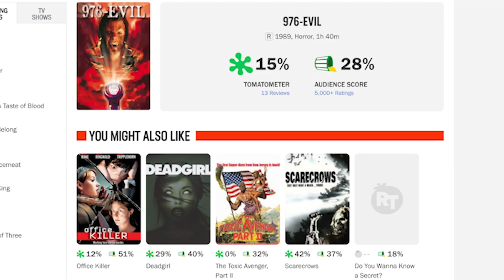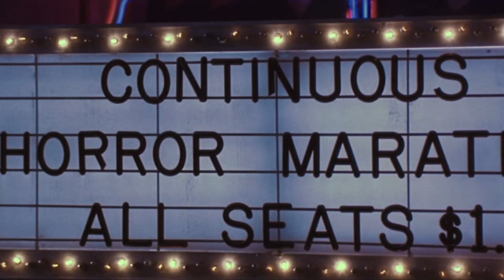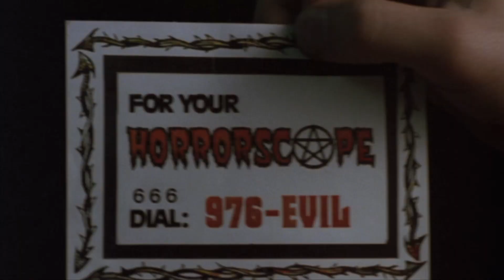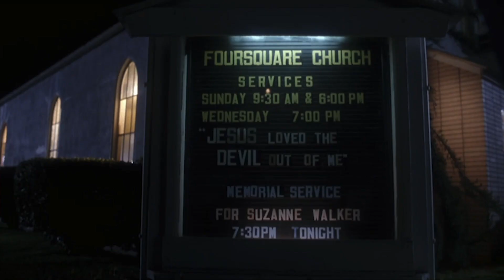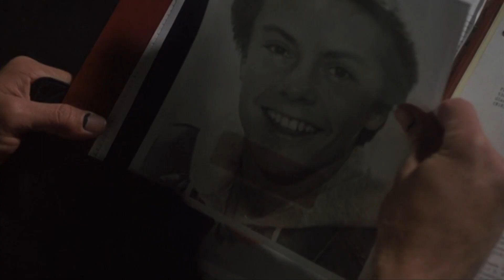976-EVIL (1988) Review & Breakdown!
976-EVIL Review, Breakdown, & Analysis!

Hamburgers & Horror Discord...

Hamburgers & Horror Letterboxd...